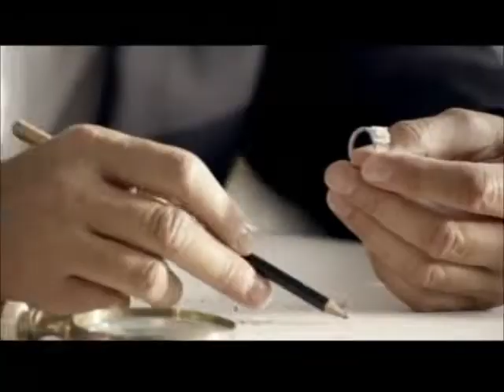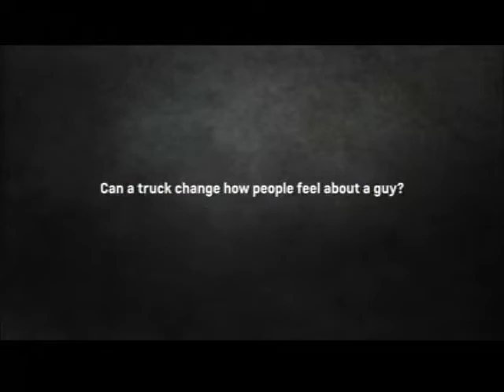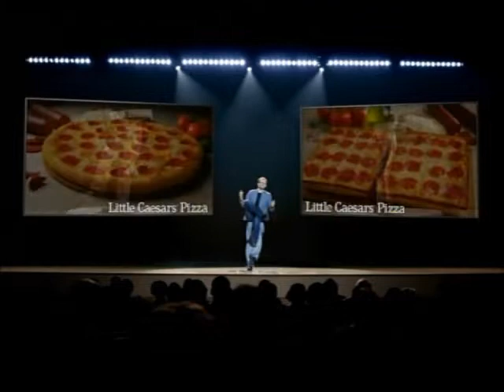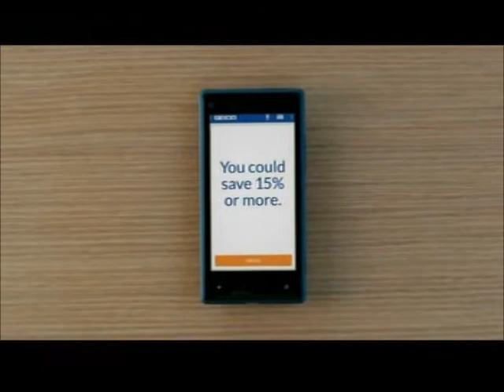2-6-2015 WJW Commercials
Commercials aired during an episode of Glee.
-Ford Fusion
-Domino's
-Kay Jewelers (Neil Lane)
-U by Kotex
-Empire promo
-Burger King
-Cricket Wireless
-Subaru
-American Idol promo
-Another Ford Fusion ad
-Time Warner Cable
-Buick Encore
-Bedford Auto Mile
-Papa John's Pizza
-Fox 8 News promo with Bill Martin and Tracy McCool
-Walmart
-Chevy Colorado
-Little Caesars
-The Last Man on Earth pilot episode promo
-Huggies Little Snugglers
-KFC
-Cotton (Hayden Panettiere)
-L'Oreal Revitalift Volume Filler (Naomi Watts)
-Nutella
-Gotham promo
-Ford Escape
-AT&T U-Verse
-Nissan of North Olmsted and I-90 Nissan
-Another Kay Jewelers ad (Jane Seymour)
-Geico
-Red Bull
-Another Empire promo (Courtney Love)
-Fox 8 News at Ten tease with Lou Maglio and Tracy McCool